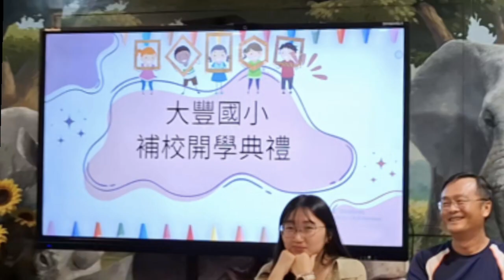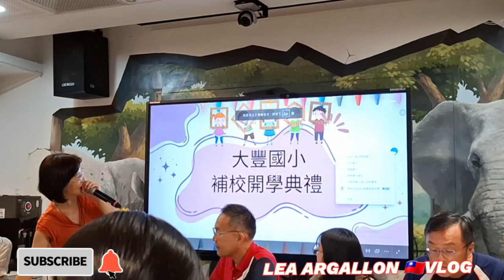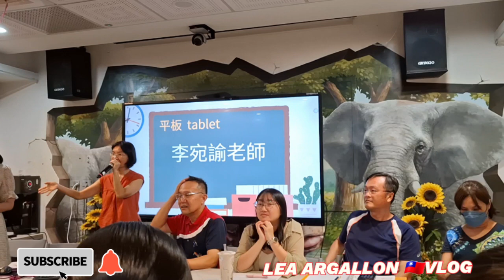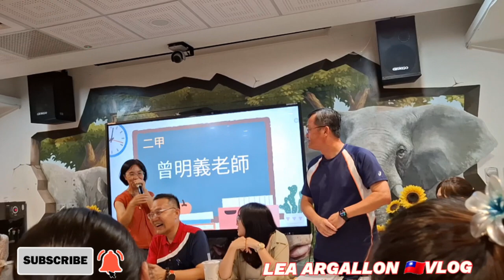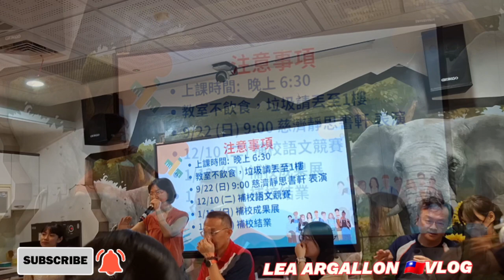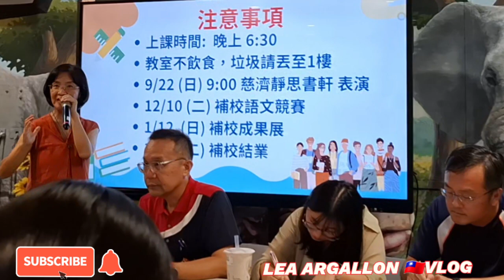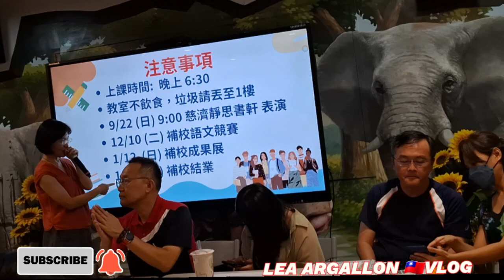Dafeng Elementary school All Teacher Introducing |LEA ARGALLON 🇹🇼VLOG